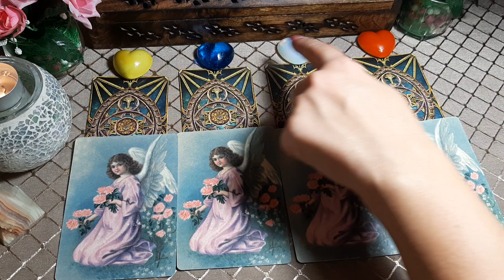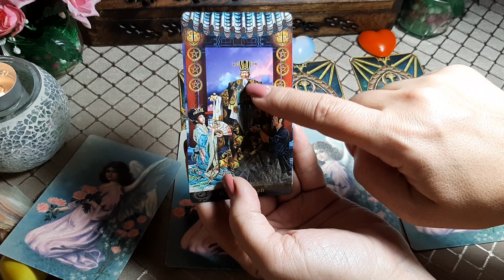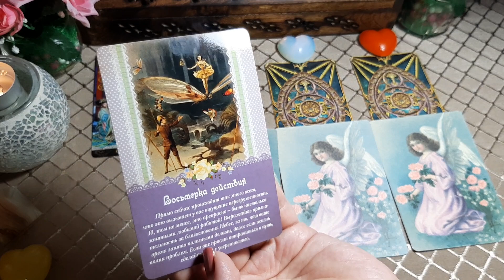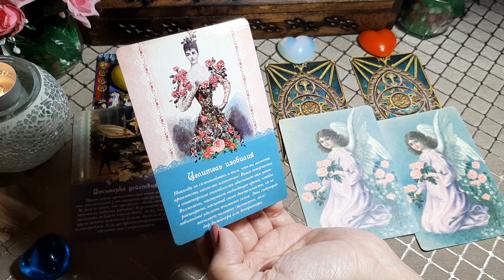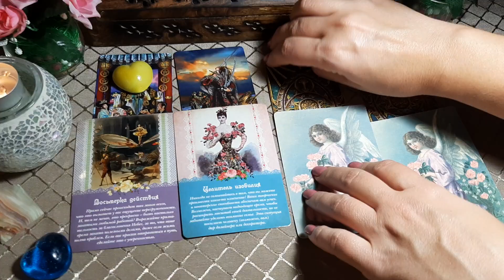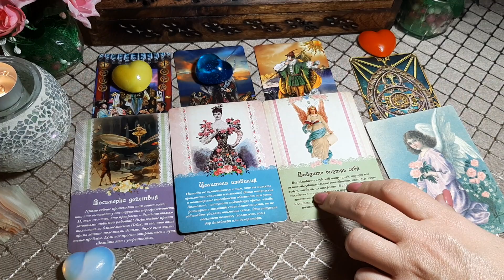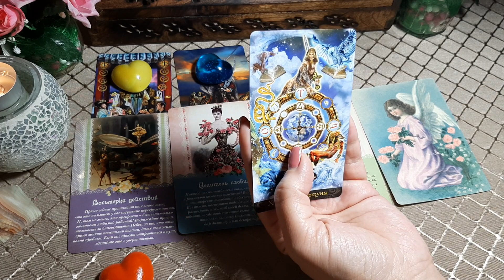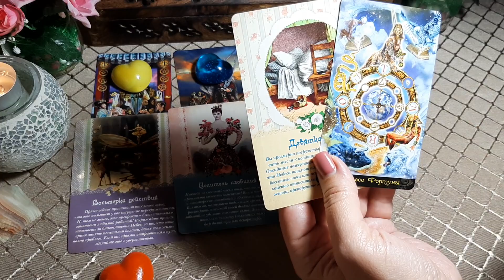ЧТО ЖДЕТ МЕНЯ СЕГОДНЯ. 9 декабря 2019. Гадание Таро онлайн.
9 декабря 2019 года. Какая энергетика придет в нашу жизнь в этот день?

Ничего не предсказываю!
Магией не занимаюсь!
СПАСИБО 🌺